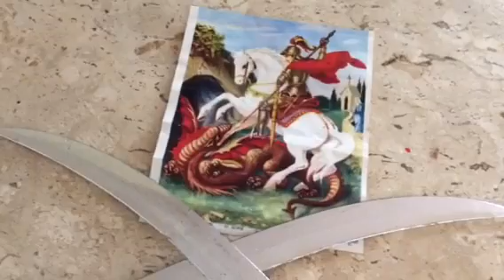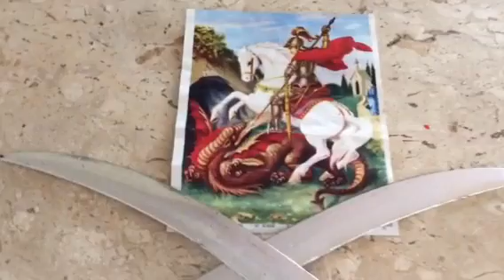Simpatia e magia, não mexe comigo, que eu não ando só!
Defesa, proteção, junto com Ogum Guerreiro e seus Amparadores!